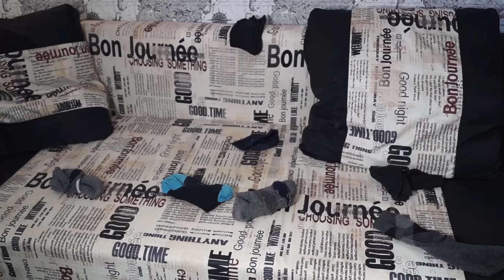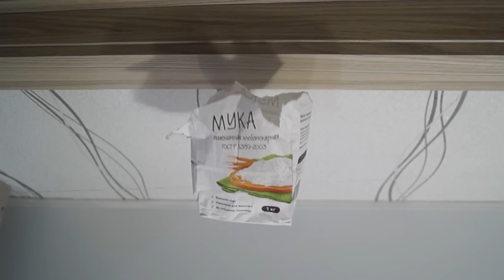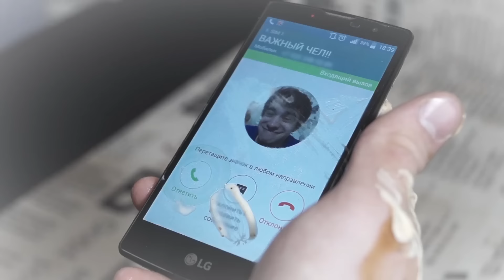КОРОЧЕ ГОВОРЯ, КОРОЛЬ РОЗЫГРЫШЕЙ